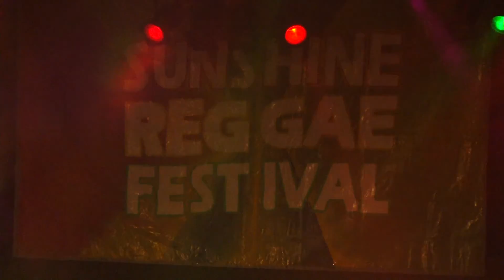Earl Sixteen with B Siders Sunshine Reggae Festival 2015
Earl Sixteen with B Siders at Sunshine Reggae Festival 2015 !
Big Thanks & Respect to All The Team For this very good job
See you there ... 👍🔥❤️
SO PROUD ! FIRST REGGAE FESTIVAL IN ALSACE SINCE 2011 !